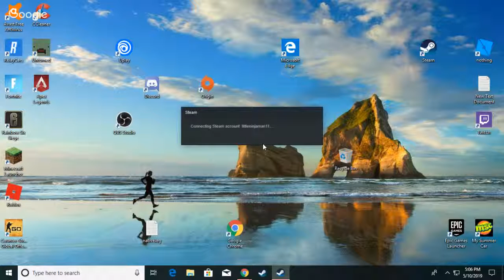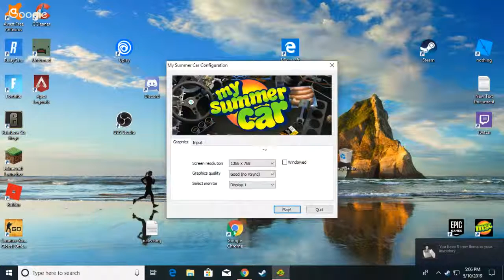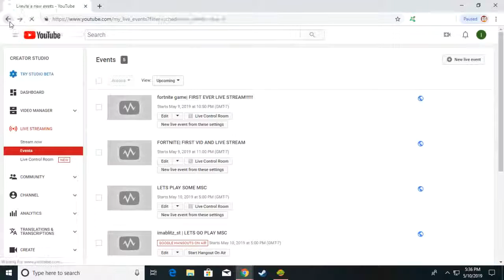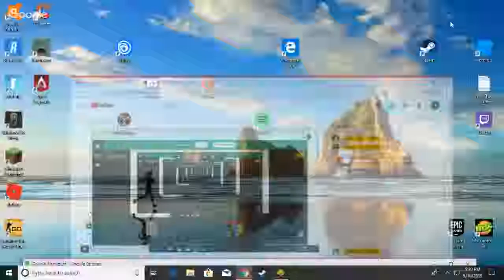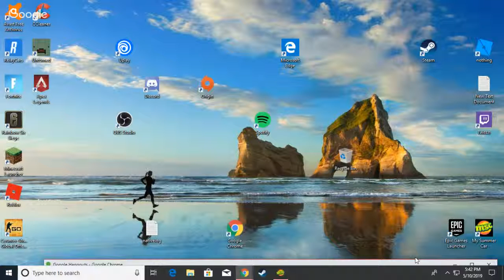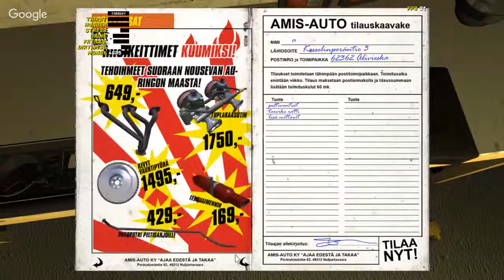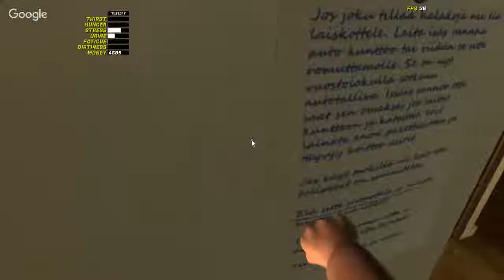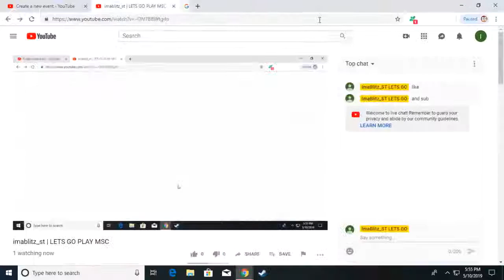imablitz_st | LETS GO PLAY MSC